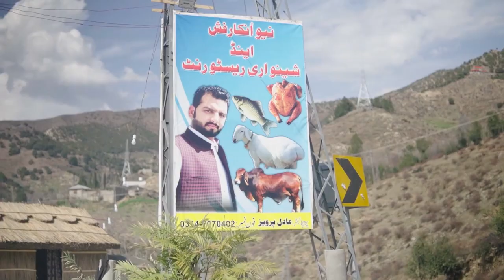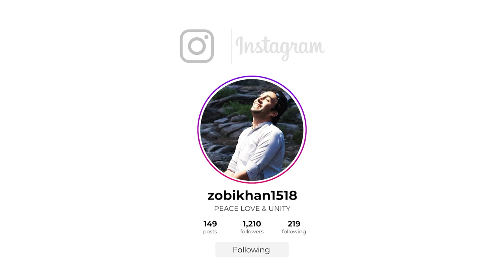kp Local Food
Our aim is to share our views explore Pakistan and show you new Telnet so keep supporting us . 🙂
About me:
My Name is Saddique Arif .i belongs to Lower Dir ( kpk) khyber pakhtunkhwa Pakistan.I do love Editing, camera stuffs and Drones etc . My passions are photography and videography (Film making) and i love to make videos.

Equipment's i use for videos Making:👇
Main cameras : Gopro Hero 7